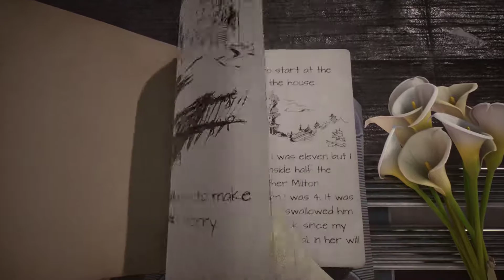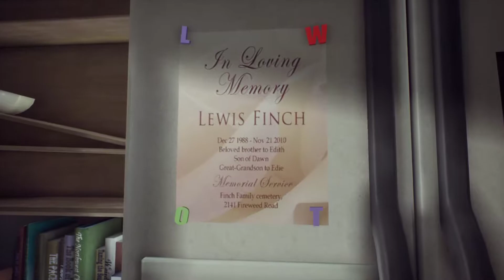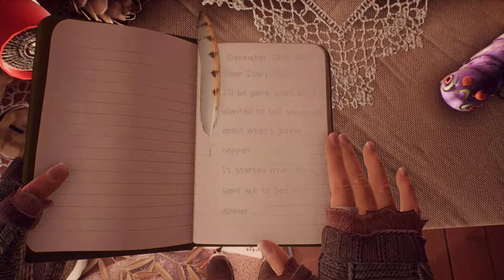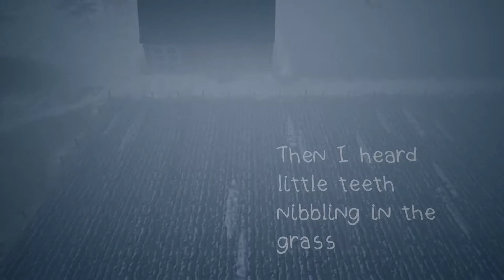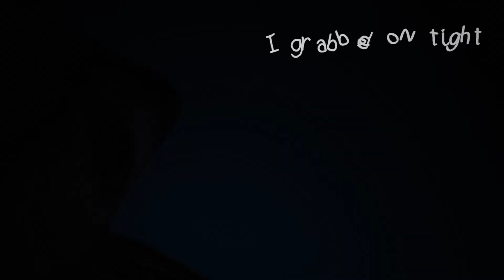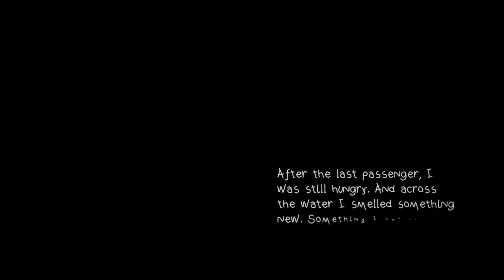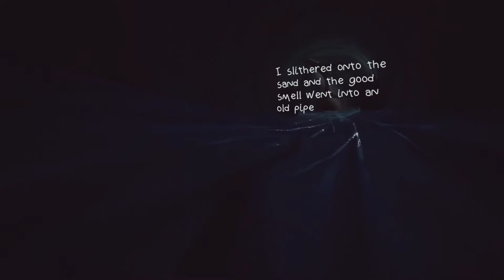What Remains of Edith Finch Pt. 1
Let's go on an adventure through this surreal game together and hope y'all enjoy